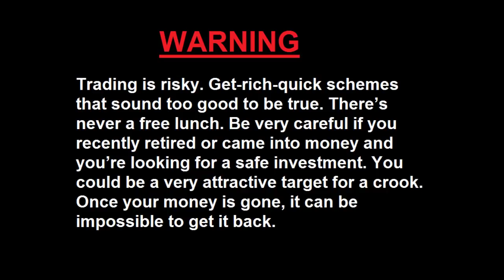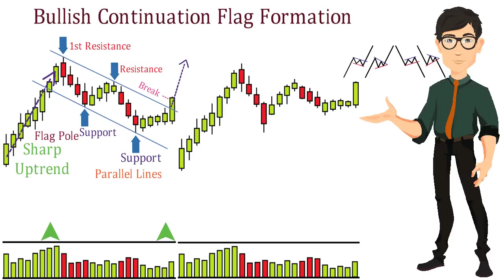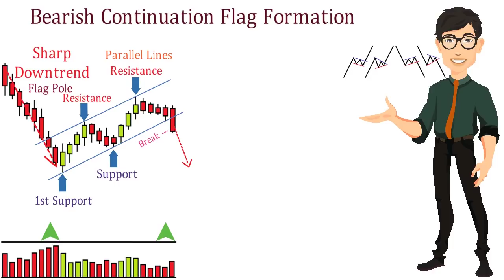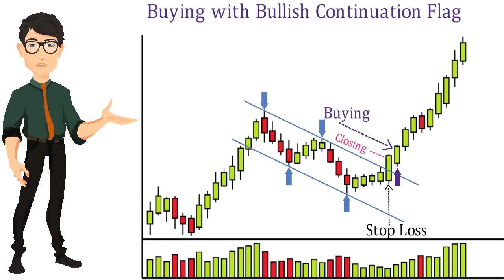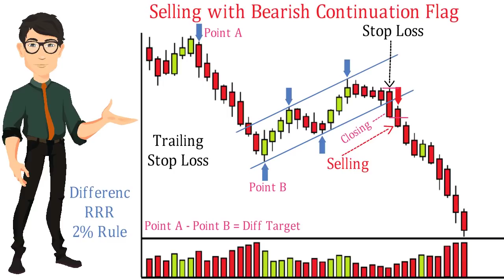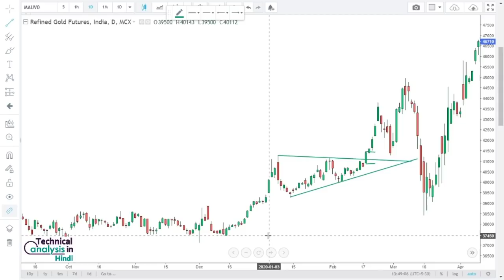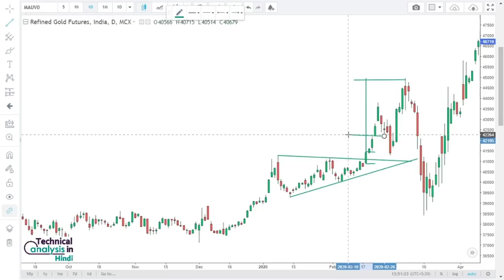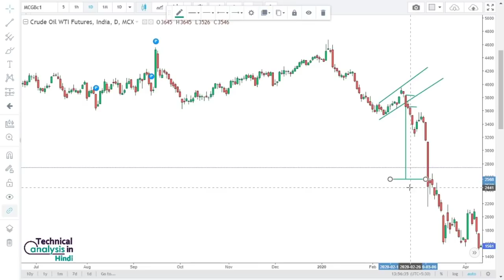Flag and Pennant Chart Pattern Analysis in Hindi. Technical Analysis in Hindi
Flags and Pennants are short-term continuation patterns that mark a small consolidation before the previous move resumes. These patterns are usually preceded by a sharp advance or decline with heavy volume, and mark a midpoint of the move.
Flag: A flag is a small rectangle pattern that slopes against the previous trend. If the previous move was up, then the flag would slope down. If the move was down, then the flag would slope up. Because flags are usually too short in duration to actually have reaction highs and reaction lows, the price action just needs to be contained within two parallel trend lines.
Pennant: A pennant is a small symmetrical triangle that begins wide and converges as the pattern matures (like a cone). The slope is usually neutral. Sometimes there will not be specific reaction highs and lows from which to draw the trend lines and the price action should just be contained within the converging trend lines.
Even though flags and pennants are common formations, identification guidelines should not be taken lightly. It is important that flags and pennants are preceded by a sharp advance or decline. Without a sharp move, the reliability of the formation becomes questionable and trading could carry added risk. Look for volume confirmation on the initial move, consolidation and resumption to augment the robustness of pattern identification.